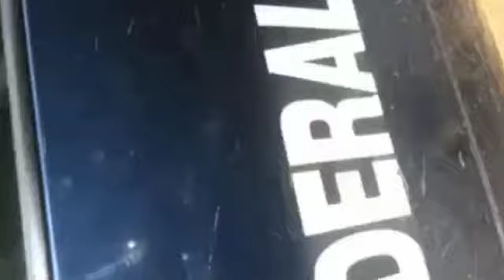Balacera entre Policías Federales y Caballeros Templarios en Michoacán